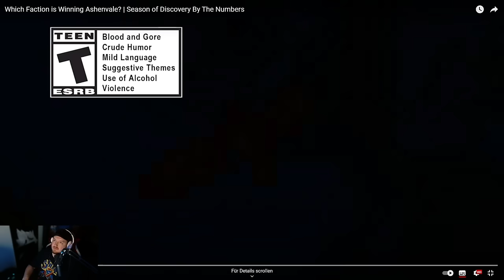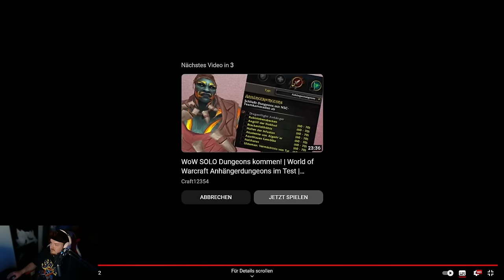Blizzard spricht "offen" über die Zahlen der Season of Discovery | WoW Classic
Blizzard präsentiert die Zahlen der Season of Discovery und will die Frage klären, welche Fraktion Ashenvale gewinnt. Ich reagiere darauf und gebe meinen Senf dazu.

Joint unserer Gilde: Smashenvale (Horde) auf Living Flame (PvP).